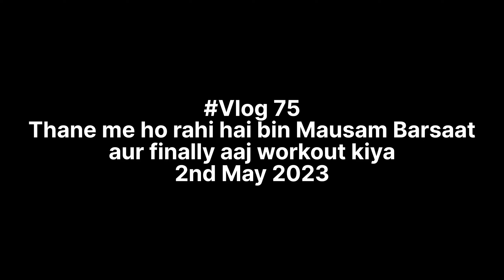Thane me ho rahi hai bin Mausam Barsaat aur finally aaj workout kiya | Vlog 75 | Parshad Keni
sorry if any mistakes happened by me